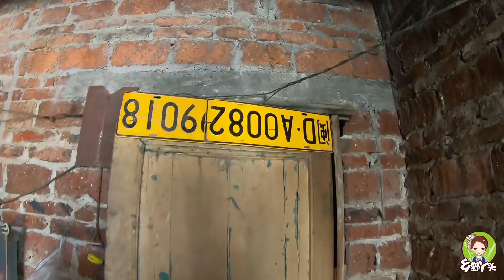秋子和小六楓楓家放地籠，能抓到多少野貨？拿起來壹看尷尬了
记录乡村生活，展示民俗风情，用不同视角呈现不一样的田园风光！ 本频道内容旨在分享日常生活，绝对没有动物虐待的情况。